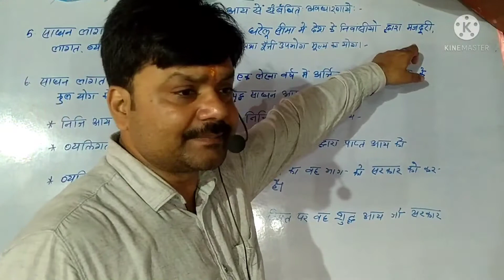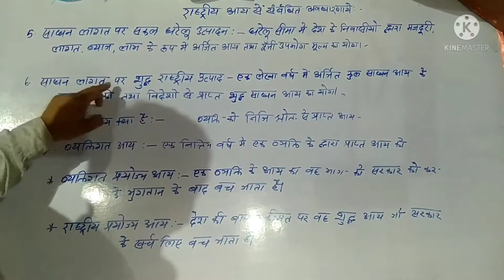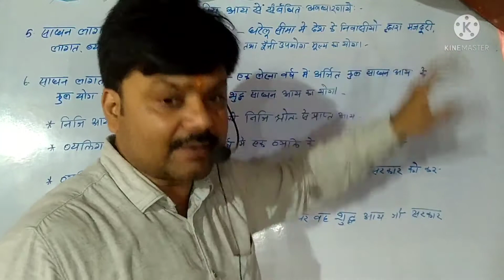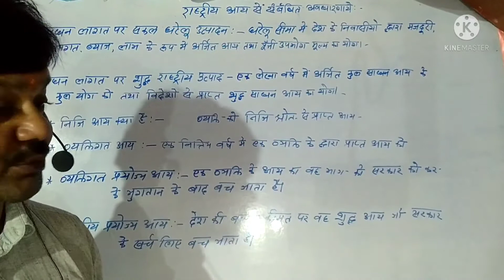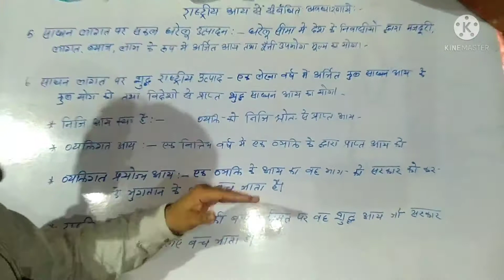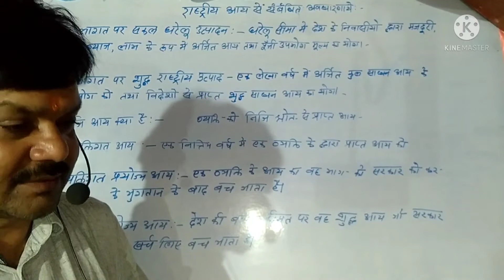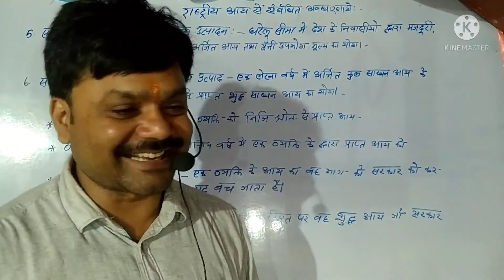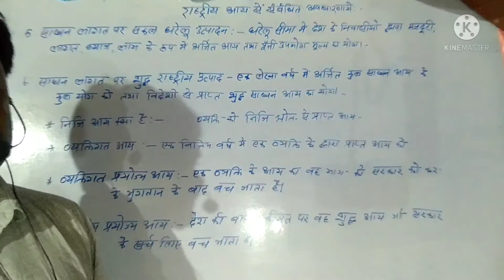Economics/अर्थशास्त्र /राष्ट्रीय आय से संबंधित अवधारणा